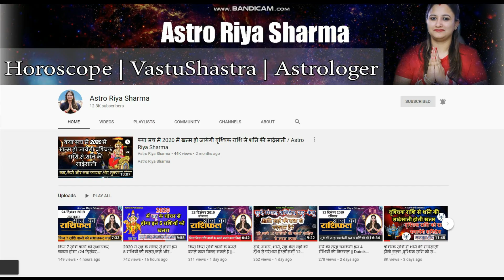15 जनवरी 2020 मकर संक्रान्ति ,किन 9 राशियों को मिलेगी बड़ी खुश्खबरी और करोबार में होगा बड़ा फायदा